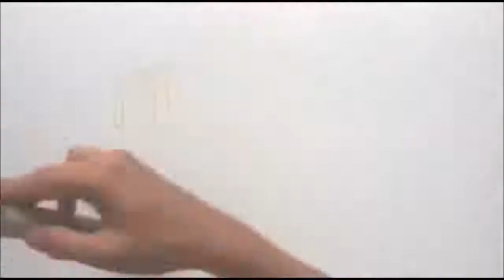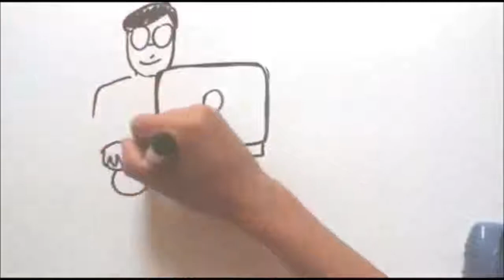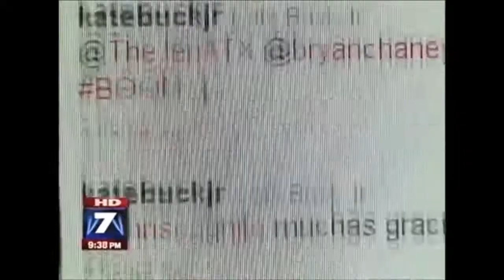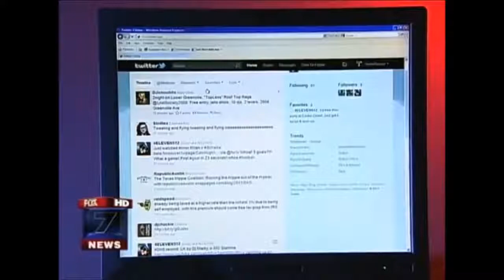Make money online 2018 Watch the Video!